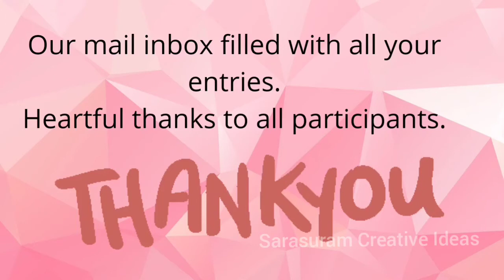Giveaway Winner Announcement